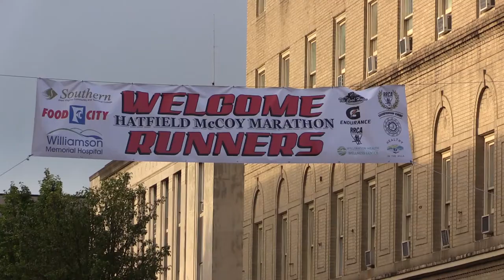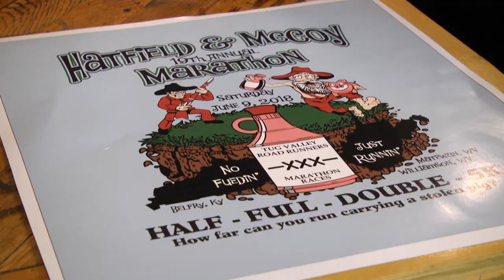Volunteers gear up for Hatfield and McCoy Marathon